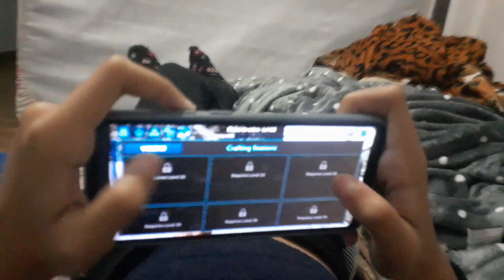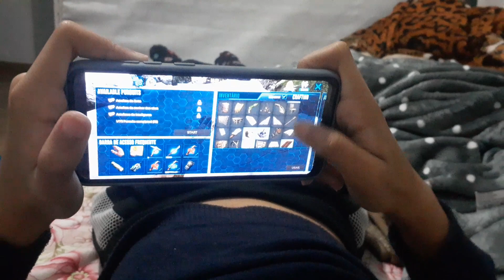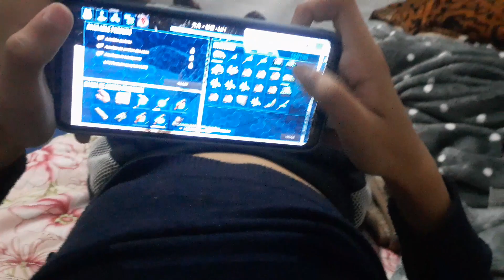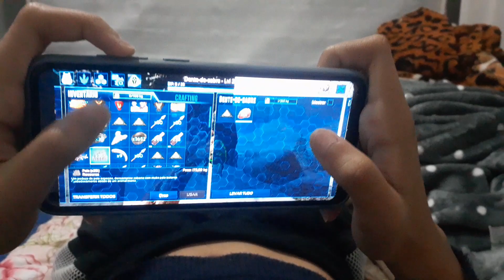eu reagindo a minha prima jogar ark survavel parte 2